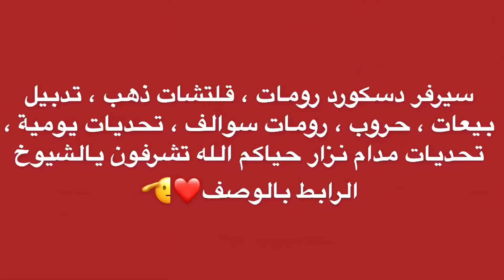شرح تحديات ريد ديد اليومية + موقع مدام نزار 27/10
رابط الدسكورد ، ذهب ، تدبيل بيعات ، تحديات يومية ، سيرفرات جلود ، جون لسيرفر وتشرفنا ياوحش ❤️🫡